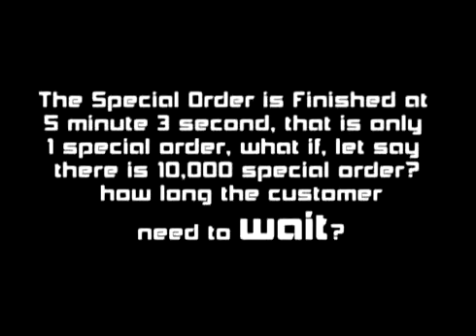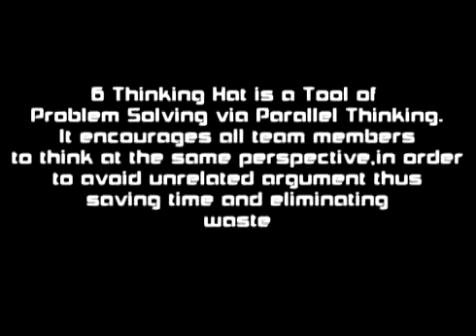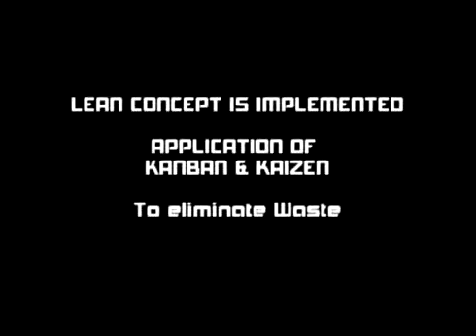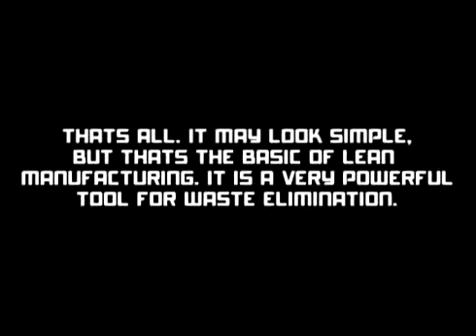Lean Manufacturing Kanban YouTube 360p